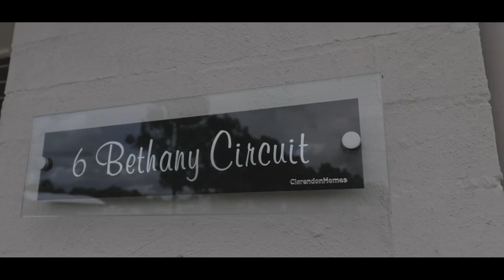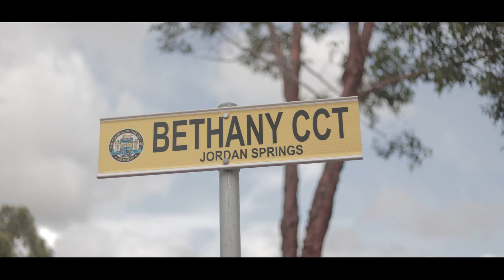6 Bethany Circuit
Property Video Filmed with Team Waters, at 6 Bethany Circuit.